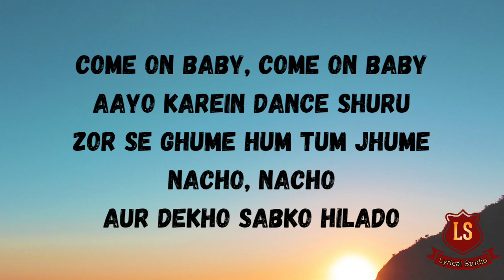Shinchan Cartoon Theme Song - Lyrical Video | LyricalLyfe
LYRICS -:

Paagal ye paagal woh
Paagal karde
Jahaan bhi ye jaaye
Dekho karta hai kaisa deewana sabko

SHINCHAN.

Mera naam bhi Shinchan hai
Main shararat se bhara
Badi mushkil mein padi
Meri family nohara

Come on baby, come on baby
Aayo karein dance shuru
Zor se ghume hum tum jhume
Nacho, Nacho
Aur dekho sabko hilado

OH SHINCHAN.

Kabhi uchhalta hai
Kabhi ye machalta hai
Har dum bekaboo

Roz ye karta hai
Nayi nayi gadbad
Tumko hasadega
SHINCHAN.